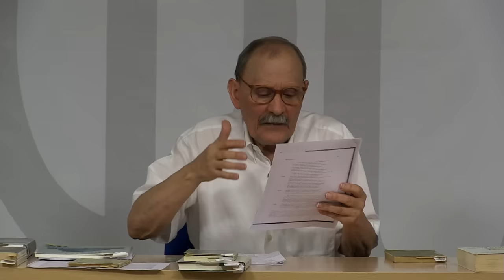Tomás García López - El hombre-máquina y las máquinas del hombre - EFO314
Lección impartida en la Escuela de Filosofía de Oviedo el 9 de octubre de 2023.

Tomás García López preparó, para los 28 Encuentros de Filosofía. Filosofía, inteligencia artificial y nuevas tecnologías (celebrados en Salamanca del viernes 29 de septiembre al domingo 1 octubre de 2023) una ponencia que, por su propia naturaleza y amplitud, pareció conveniente fuese ofrecida en dos partes: una primera en los Encuentros y su continuación en esta lección de la EFO.

El hombre-máquina y las máquinas del hombre

I. Coordenadas históricas y filosóficas para enmarcar la obra de Julien-Offray de la Mettrie El hombre-máquina.

II. Algunos apuntes sobre las influencias científicas y filosóficas que obraron en la elaboración de esta obra, en función de sus propias citas.

III. Gnoseología del Hombre-Máquina:

1) El Hombre-Máquina como una Antropología médica y militar.

2) Las luces de su anatomía y fisiología, como metodologías α del estudio del hombre, reflejadas incluso en sus apuntes de fisionomía β-operatorios.

3) Las sombras de su embriología, proyectadas sobre El Hombre-Máquina: Teoría del animálculo.

4) Formulación anticipada del principio del Ignoramus, Ignorabimus, y paradójica aplicación a alguno de sus estudios.

IV. Ontología del Hombre-Máquina: ¿Qué tipo de materialismo es el materialismo de Julien-Offray de la Mettrie?

V. Ética del Hombre-Máquina de La Mettrie:

1) Pasiones y vicios humanos.

2) Virtudes y Felicidad humana: ¿Desde qué modelo de Felicidad usa La Mettrie el concepto de Felicidad y esboza una teoría y una doctrina de la felicidad?

VI. Del Hombre-Máquina de La Mettrie a las máquinas de hombre en tiempos de Inteligencia Artificial.